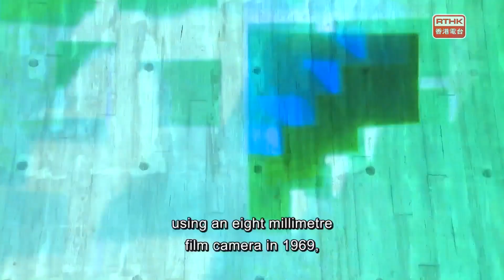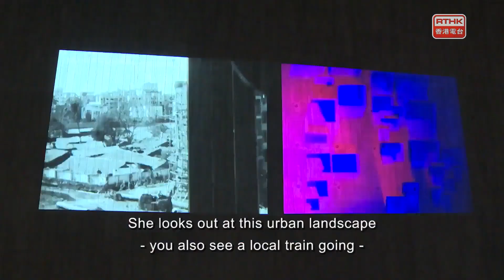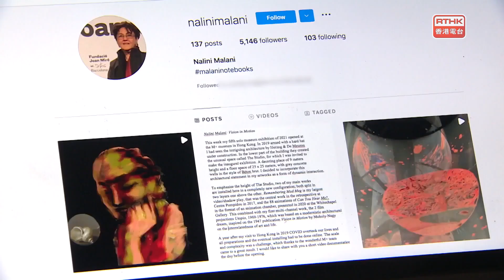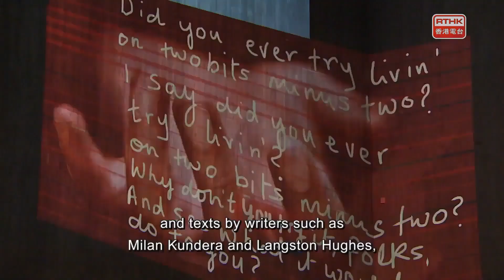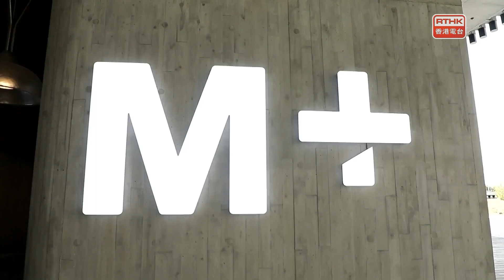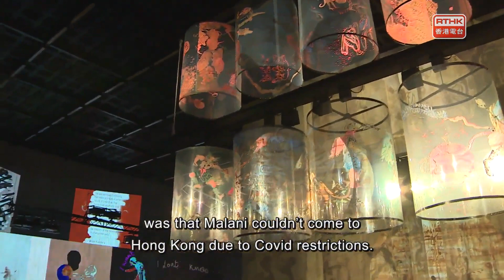The Works：Nalini Malani Vision in Motion @M+ & in the studio Dan Zhu & Warren Lee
The emergence of the more contagious Omicron variant of Covid towards the end of last year, and the ensuing surge in cases worldwide, has led to Hong Kong once again facing strict measures. As we enter the third year of the pandemic, living with the virus remains a daily challenge, in the arts as elsewhere. Performance venues and museums have again been closed. The annual chamber music festival, Beare’s Premiere Music Festival, due to start last Sunday, has now been cancelled and many events postponed. Violinist Dan Zhu is one of more than twenty musicians who were initially going to take part. He’ll be with us later to tell us more. Well, museums may be closed under the latest restrictions, but before they closed their doors this time, we went to M+ to look at the work of a pioneer of video art and experimental film, Nalini Malani.

Now in its 13th edition, the Beare’s Premiere Music Festival is an annual delight for classical music lovers. This year’s month-long festival was scheduled to begin last Sunday but due to Covid restrictions, the festival is now cancelled, and many events postponed. One of the cancelled concerts was to feature violinist Dan Zhu playing a programme that showcases Viennese musical culture. He’s here to tell us more.